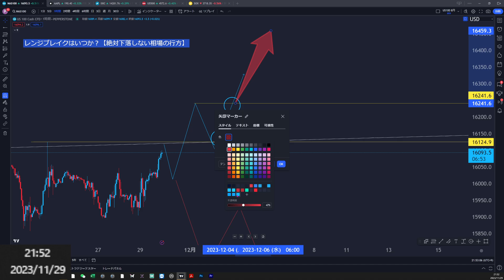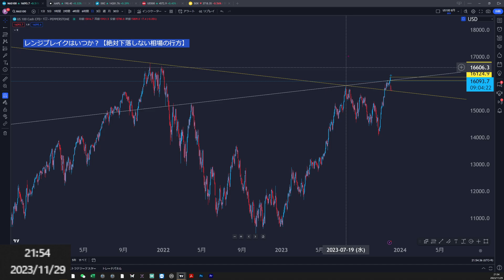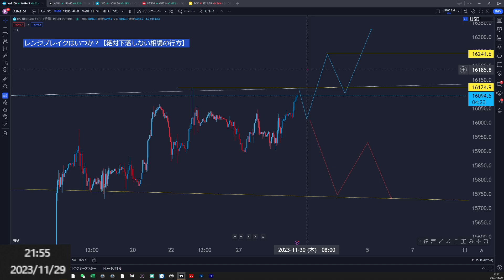レンジブレイクはいつか？絶対下げさせない相場の行方【ナスダック100相場分析・値動き予想】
2017年4月に脱サラしてフリーランスとなった「よっちゃん」による、